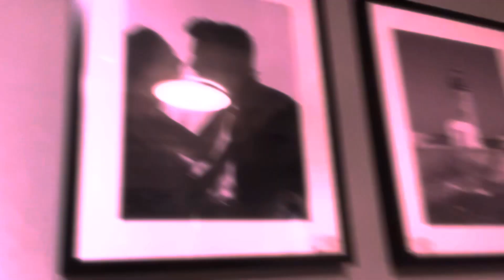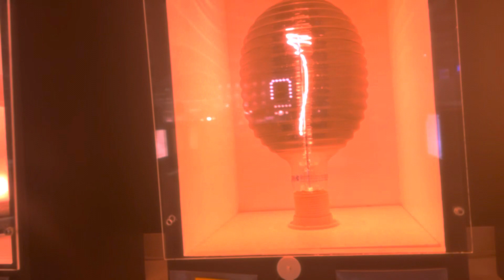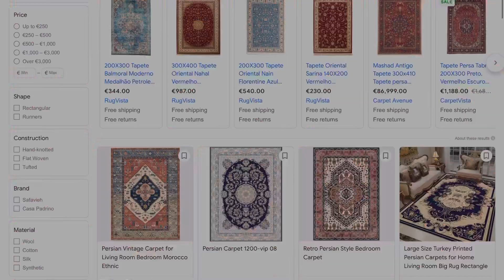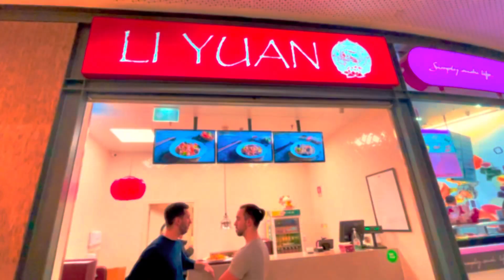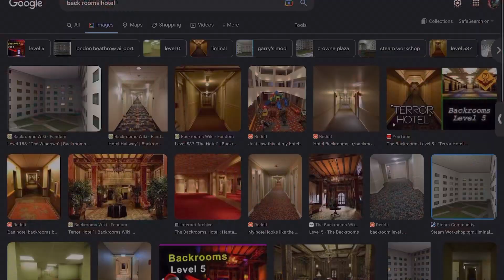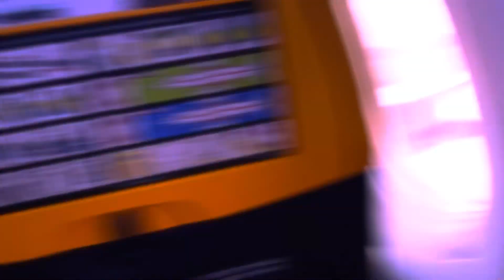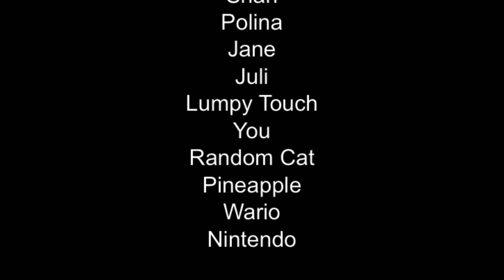POV: IKEA date with your cozy besties!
Hello everyone.

Today I will go to Ikea, show you how I GOT BUSTED, go to a HAUNTED LIMINAL HOTEL (?), and fly to LONDON!!! So much stuff in one video! 🤩🦷🪐⭐️ Enjoy!

If you want to be on my next video’s credits make sure to show me lots of support!!!
- Support me through messages/social media;
- Give feedback about my videos;